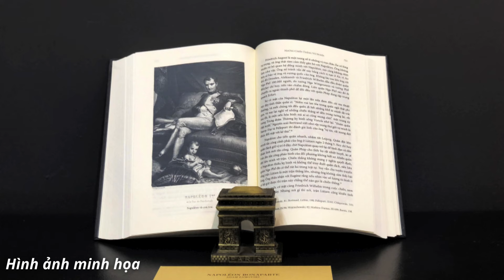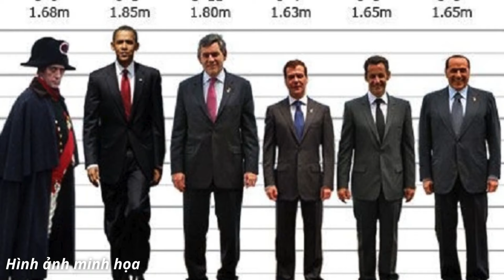Napoleon Bonaparte và câu chuyện gây tranh cãi về việc ngủ trong Đại kim tự tháp Giza | hntv news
Napoléon Bonaparte, hay còn được biết đến với danh hiệu Napoléon Đại Đế, là một trong những nhân vật lịch sử quyền lực và nổi tiếng nhất của Pháp và thế giới. Cuộc đời và sự nghiệp của ông là một chuỗi biến động và tính toàn diện, mang lại ảnh hưởng sâu rộng đối với cả lịch sử quân sự và chính trị.
Napoléon là một trong những nhân vật lịch sử nổi tiếng và quyền lực nhất trong lịch sử thế giới. Ông là một tướng quân nổi tiếng của Pháp và đã trở thành Hoàng đế Pháp từ năm 1804 đến năm 1814, và sau đó tái nắm quyền trong một thời kỳ gọi là “Hundred Days” trước khi bị đày vào đảo Elba.
Hntv News: The Latest In Entertainment
Address linking system:
Chào mừng quý vị và các bạn đến với HNTV News Thể thao, kênh youtube hàng đầu về tin tức và sự kiện thể thao. Chúng tôi tự hào là nguồn thông tin đáng tin cậy, mang đến cho quý vị những tin tức mới nhất và đầy đủ về các môn thể thao trên toàn thế giới.
Chúng tôi tôn trọng quyền sở hữu trí tuệ và luôn cố gắng tuân thủ các quy định bản quyền. Tất cả các video clip và hình ảnh được sử dụng trong video đã được tái sử dụng dưới nguyên tắc "fair use" với mục đích giáo dục và truyền cảm hứng cho người khác.
Nguồn “Báo Giáo dục & Thời đại”
             “Công dân & Khuyến học”
Bài hát: NIVIRO - The Edge (feat. Harley Bird) [Bản phát hành NCS]